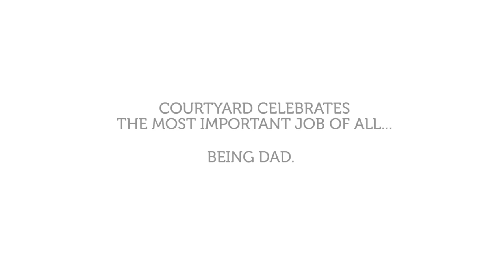NFL Stars’ Kids Love Their Everyday Dads | Happy Father's Day!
NFL stars Antonio Brown, Drew Brees, Ryan Kalil, and Vince Wilfolk secretly listen in as their kids talk candidly about their dads and why they love them. Happy Father’s Day from the NFL to all the everyday dads of the world!

The NFL YouTube channel is your home for immediate in-game highlights from your favorite teams and players, fantasy football updates, behind the scenes access, up-to-the-minute analysis and more!